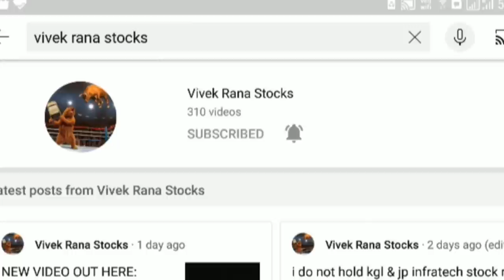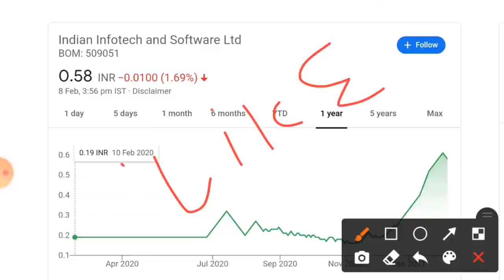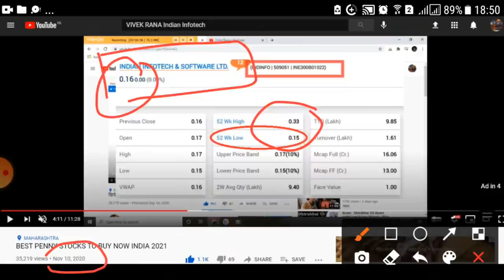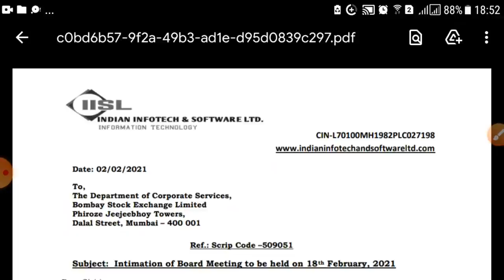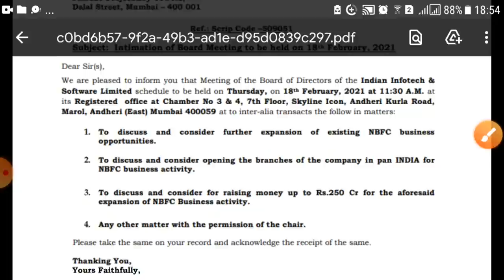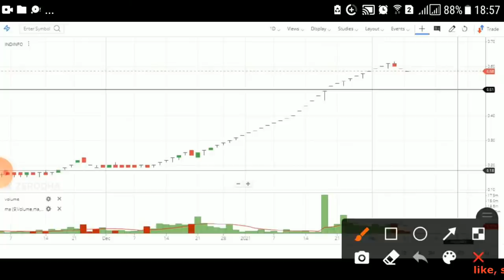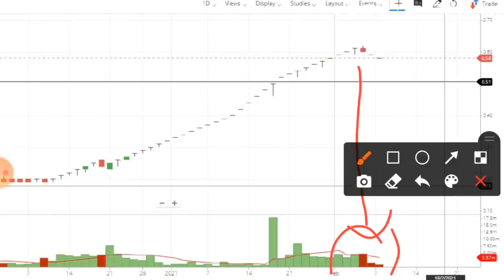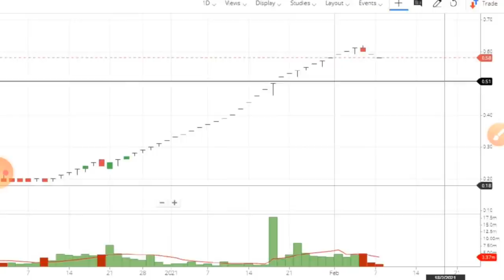0.17 पैसे का Debt Free Penny Stocks Buy Now - Indinfo Share Right Issue 250 Cr.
Guys here my much awaited video on debt free penny stocks buy now which is Indian InfoTech software ltd. I know you guys buy this penny shares on 0.17 पैसे o.30 पैसे, now stock is giving more than 250% return in 3 month.

Indinfo Share Latest News
• Intimation of Board Meeting to be held on 18th February, 2021
• Consider further expansion of existing NBFC business opportunities.
• consider for raising money up to Rs.250 Cr for the aforesaid expansion of NBFC Business activity

in market many other YouTuber like perfect view of stock market, yash tv, stock market का commando and pro capital faiz are also giving their view about to which penny stock to buy now in 2021 India. One think is common among them, they all are giving penny stocks that trading above rs  1, but here in vivek rana stocks channel you gets all types of penny shares so make sure watch the video do not forgot to share.

Center of video:
• Best Penny Stocks To Buy Now India 2021
• Rakesh Jhunjhunwala Penny Stocks List
• Debt Free Penny Stocks To Buy Right Now India

😱 FAQ PENNY STOCKS 😱

➤ How to BUY PENNY STOCK INDIA using zerodha and upstox?
Yes, we can buy penny stock in India, but you cannot do intraday or swing trade on it.

I have got this question very often that vivek sir, how can we penny stocks India using zerodha or upstox. Answer is simple if you want to buy penny stocks in zerodha so active two step verification OR Google Authentication or other TOTP. Below check the full link to set up Google Authentication or other TOTP apps for Kite 2FA

ABOUT INDINFO / Indian Infotech & Software Ltd.

Indian Infotech & Software Ltd. (INDINFO) is a Non-Banking Financial Company registered with Reserve Bank of India. The company is engaged in the business of financing & investment and training on computer technology. Stock currently trading at 0.17 पैसे sure could give 1000x return in few years.
• Stock Name: Indian Infotech & Software Ltd
• Founded: 1982
• Chairman: Aksha Bihani
• Address: Unit No: 518, 5th Floor, Anjani Complex Parera Hill Road,,Andheri (East), Maharashtra-400099

INDIAN INFOTECH Share Price Today: INDIAN INFOTECH last traded price was down 1.7% to Rs 0.6 on the BSE. Over the last 30 days, the INDIAN INFOTECH share price is up 65.7%. And over the last one year, INDIAN INFOTECH share price is up 205.3%.

if you want to know more about the penny shares to buy now India or any more explain video on penny stocks do comment.